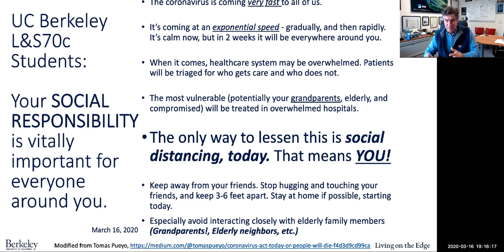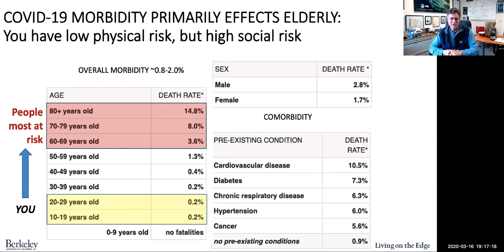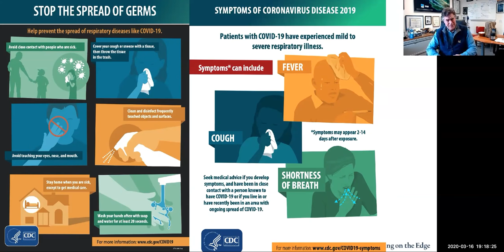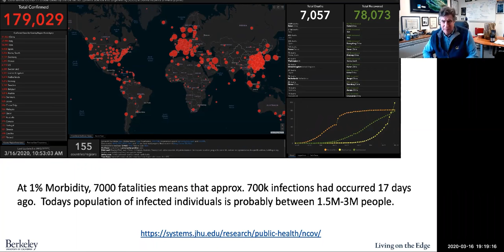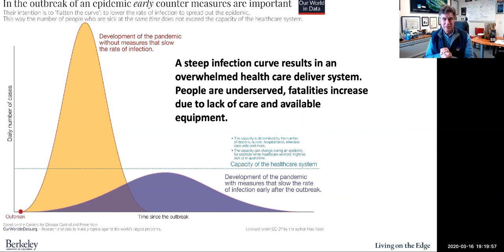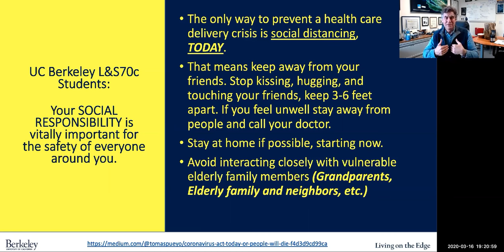Coronavirus CoVID19 class message L&S70c Living on the Edge, UC Berkeley: from Robert Kayen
UC Berkeley L&S70c Living on the Edge: CoVID19 Coronavirus message to class, March 16, 2020